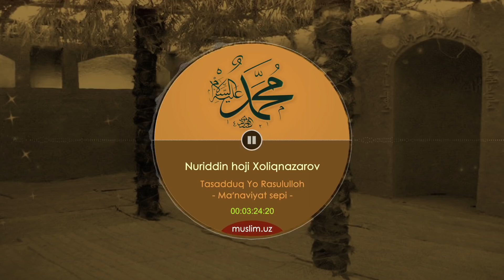35 Nuriddin hoji Xoliqnazarov Tasadduq Yo Rasululloh Maʼnaviyat sepi